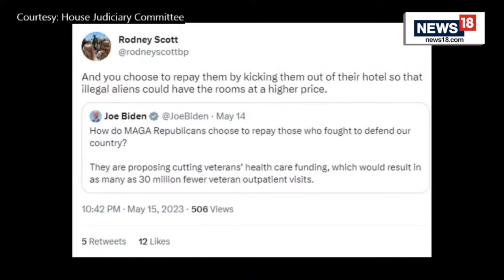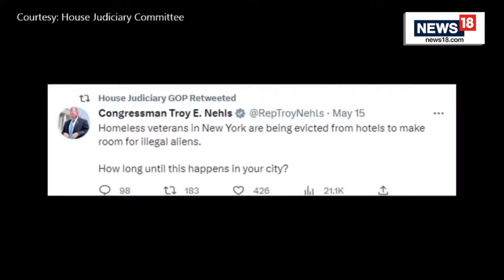Live : Hearing On Effects Of Biden Border Crisis on American Communities | Homeland Security News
Live : Hearing On Effects of Biden Border Crisis on American Communities | Homeland Security Live

Subcommittee on National Security, the Border, and Foreign Affairs Chairman Glenn Grothman (R-Wis.) and the Judiciary Subcommittee on Crime and Federal Government Surveillance Chairman Andy Biggs (R-Ariz.) will hold a joint field hearing titled “Biden’s Border Crisis and its Effect on American Communities” on August 8, 2023, at 2:00 p.m. PT. The joint subcommittee hearing will explore the ongoing humanitarian and national security crisis at the southern border and its devastating impact on American communities. A law enforcement official on the front lines of the border crisis, a local resident who has faced the brunt impact of the Biden Administration’s failed border policies, and an expert on border and immigration issues will testify.

n18oc_world